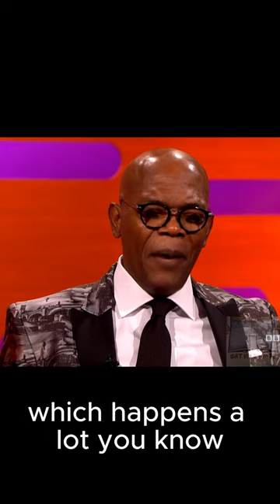How Samuel L. Jackson calls Marlon Brando direct *SECRET MENU* 🤣